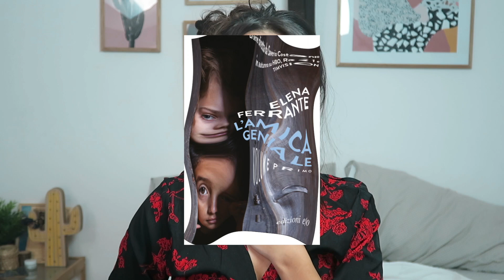REAGISCO AI COMMENTI NEGATIVI DEI MIEI LIBRI PREFERITI *mi trigghero*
Buongiorno bellissimi!
Niente, stavolta sono stata triggherata ahahahah

🌵💦 Come aiutarmi ad innaffiare i cactus! 🌵💦

Lasciare un commentino e un mi piace al video!
Offrirmi una tazza di tè ☕️

🌵 LINK UTILI 🌵

Uomini e topi
L'amica geniale
Mattatoio n5

💛 FAQS 💛

🌵 Cosa studi? Sono laureata in design del prodotto e della nautica, ora sto studiando la magistrale in Design della comunicazione
Prima - D5100
con un 24/70 2.8

🔮 FOLLOW ME 🔮